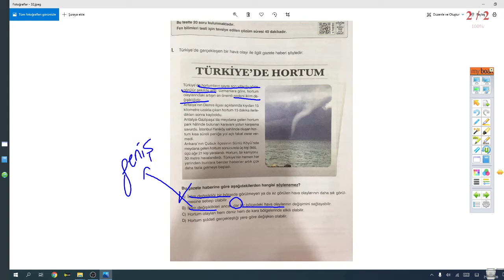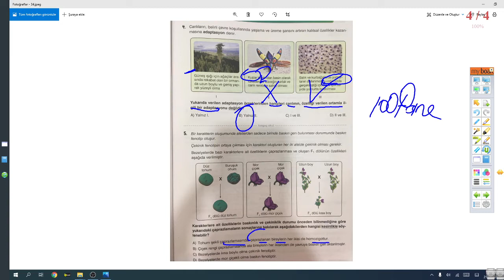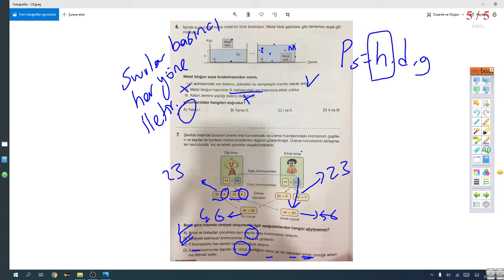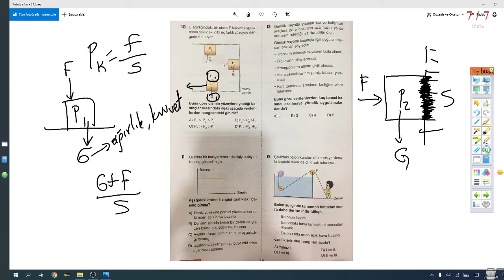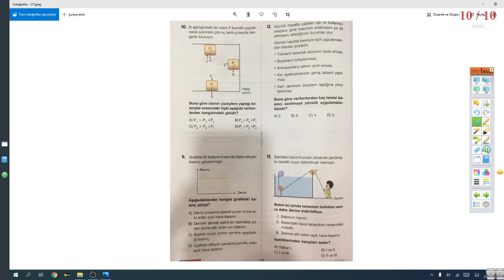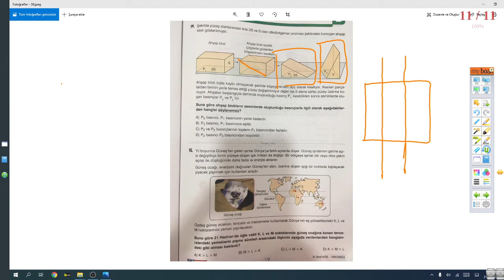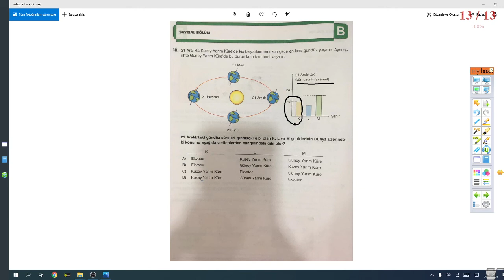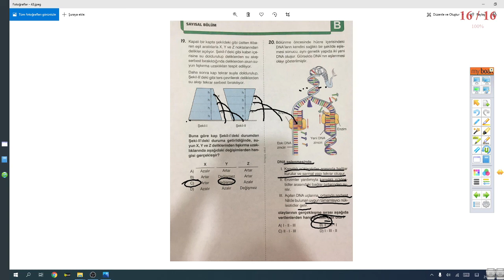20\12\2020 8.sınıf Fen B. Deneme Sınav Çözümü